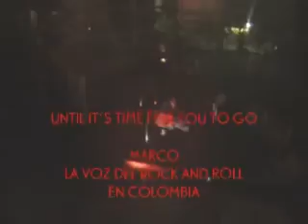Until it´s time for you to go- Marco T (audio))))